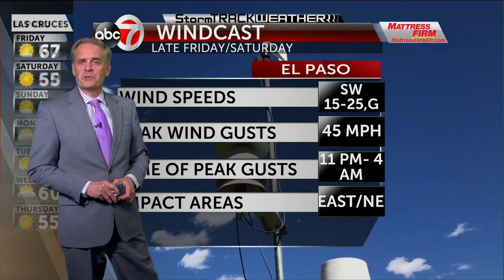Thursday PM Weather KVIA TV